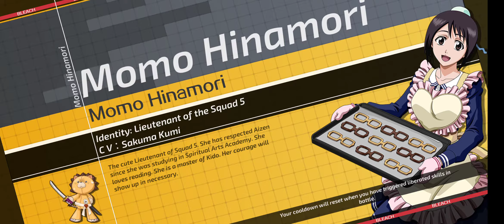My fav formation (Barragan / Tier / Hollow Ichigo "Vasto Form") in Bleach 3D Mobile+Event Gameplay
Challenge Event & Seireitei Contest (Gameplay of Formation)